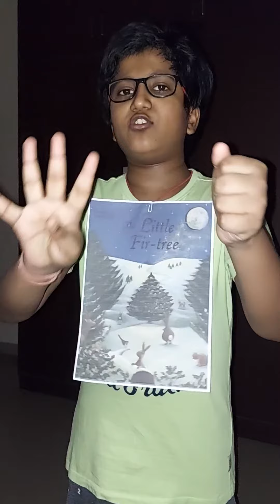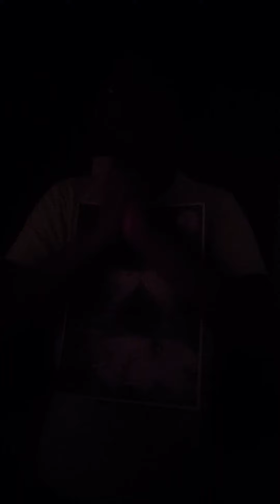ROLE PLAY - LITTLE FIR TREE